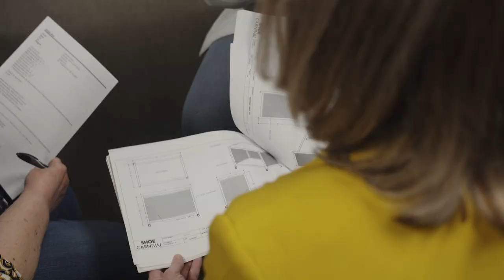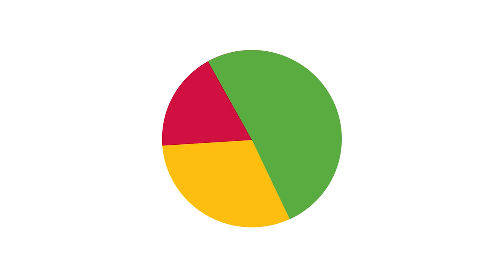Shoe Carnival Culture | Recruitment Video by Captivated Content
We were tasked by Shoe Carnival to produce a series of videos to help with their recruiting efforts.  Our recruitment video campaign kicked off with 7 videos the were produced in Evansville, IN, Charlotte, NC, and Birmingham, AL.

Captivated Content
Recruitment Video Marketing